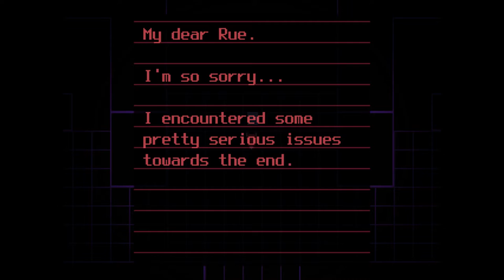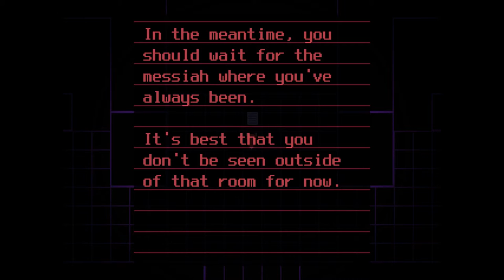Oneshot pre-Solstice update scene (No Commentary)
This Solstice delay scene was only active in the OneShot for a week, and has some slightly interesting dialog, so I thought I'd preserve it in a video.

🕒Timestamps🕙
OneShot Solstice Door 0:00
Play as Rue!!! 1:15
Letter from the creator 2:33
Unique Rue comment about update 5:03